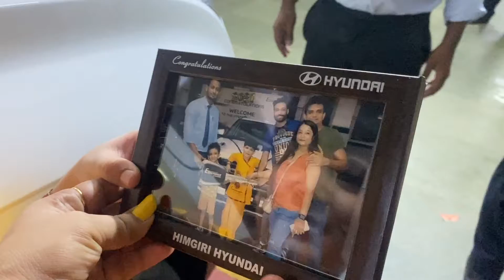unexpected ( 20 lacks ka ) gift to my husband and kids